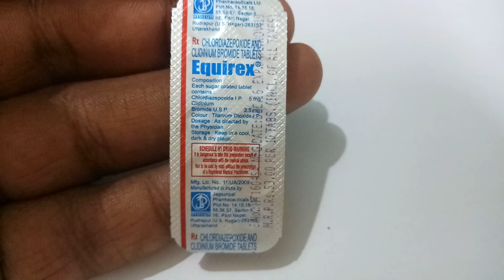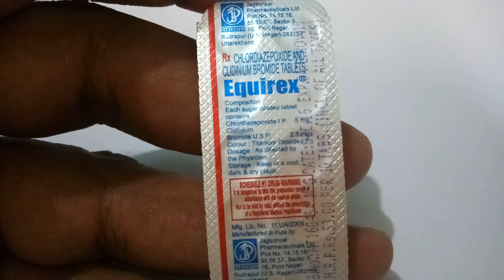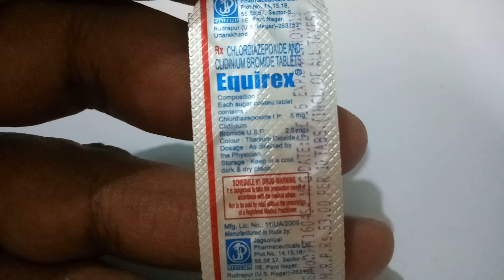Equirex Tablet - Uses, Side-effects, Reviews, and Precautions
Equirex Tablet - Uses, Side-effects, Reviews, and Precautions   Equirex Tablet is used for Adjunctive therapy in the treatment of irritable bowel syndrome, Acute enterocolitis, Insomnia, Anxiety, Alcohol withdrawal symptoms, Abdominal cramps, Irritable bowel syndrome, Stomach ulcers, Severe anxiety, Muscle spasms and other conditions. Equirex Tablet may also be used for purposes not listed in this medication guide.
Equirex Tablet contains Chlordiazepoxide and Clidinium as active ingredients.